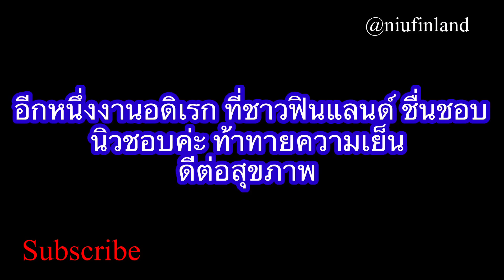บอกเล่า หลังแช่ตัวในทะเลสาบนำ้แข็ง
หลังจากที่แช่ตัวใน ทะเลสาบนำ้แข็ง ของวัยใกล้เกษียณ กับความหนาวเย็นสุดๆ
มีผลดีต่อร่างกาย ไปในทางที่ดีมากทำให้ นิวไม่รู้สึกหนาว มากเวลาออกนอกบ้าน การกำลังกายนอกบ้าน ความหนาวเย็นไม่เป็นอุปสรรค
และ ไม่หนาวชา ตามเท้าและขานอ้ง นอนหลับสบาย หลับสนิด

การเข้า Sauna ในฟินแลนด์เป็นสิ่งที่ชาวฟินแลนด์ทำเป็นประจำ เพราะพวกเขาเชื่อว่าการไปเข้า ซาวนา ทำให้
ผิวสะอาด ช่วยให้ร่างกายและจิตใจสดชื่น นอกจากนี้ยังมีประโยชน์สำหรับสุขภาพด้วย เช่น ช่วยเพิ่มการไหลเวียนของเลือด ลดความเครียด บรรเทาอาการปวดเมื่อยของกล้ามเนื้อ และช่วยให้ผิวหน้าดูสดใส